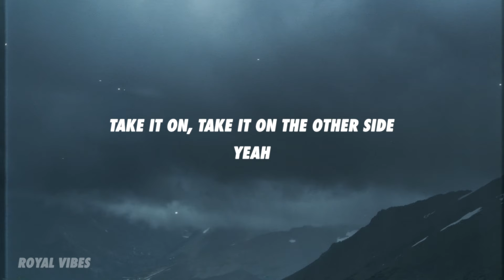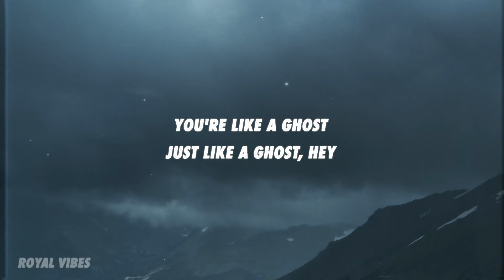Marvin Brooks - Ghost (2WEI Remix) (Lyrics)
[Verse]
You're like a ghost
You're haunting me
Just like a ghost
You're haunting me down

[Refrain]
Hey, hey

[Chorus]
How long, how long will I slide?
Take it on, take it on the other side
Take it on, take it on the other side (Yeah)

[Verse]
Just like a ghost, yeah

[Verse]
Just like a ghost (Hey)

[Outro]
Mmm, mmm
Mmm, mmm